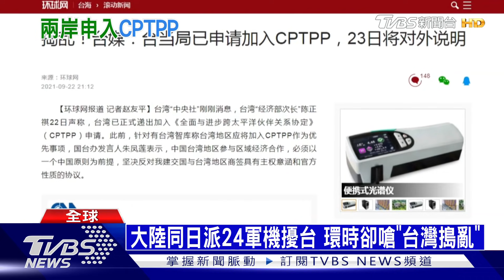台灣決申請入CPTPP 大陸反對再派24軍機擾台｜十點不一樣20210923